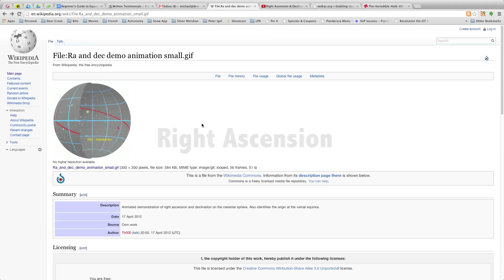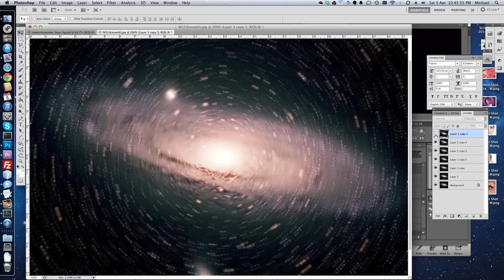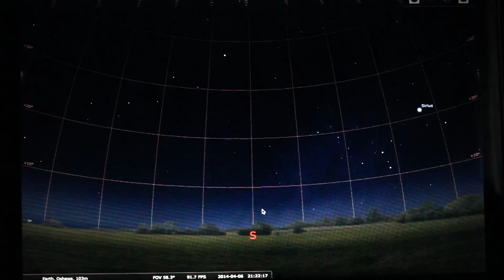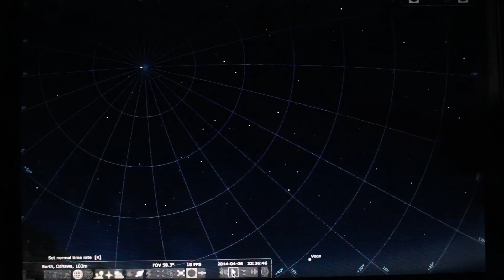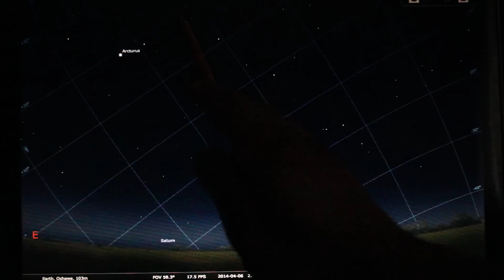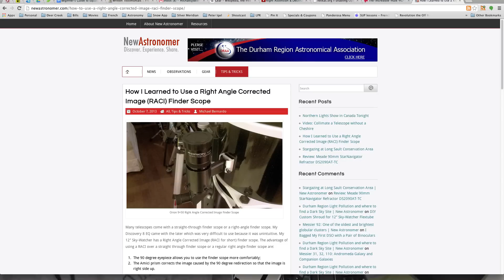How to use an Equatorial Mount for Beginners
In this video I will introduce new astronomers to the basics of using telescopes on an equatorial mount. How to use an Equatorial Mount for Beginners will explain the difference between an equatorial mount and an altazimuth mount and the advantages of each. How to determine the right ascension and declination motions using slow motion control knobs. Without getting too technical, I will describe the equatorial grid, right ascension, declination and how your equatorial mount follows these imaginary lines. I also walk through a simulation of how it would operate out in the field using Stellarium planetarium software.